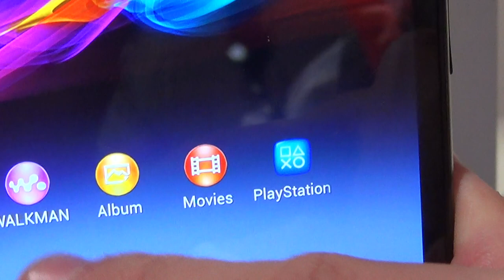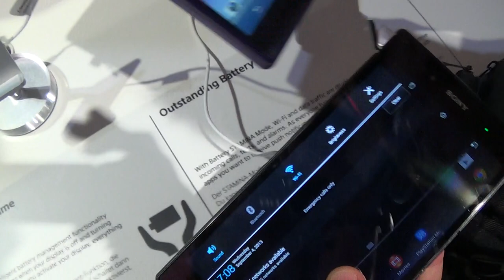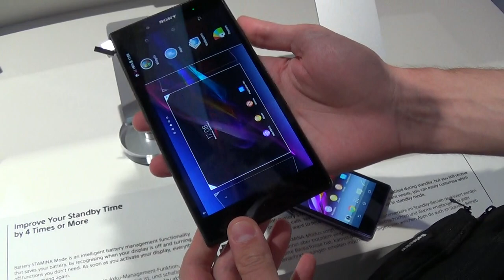Preview del Sony Xperia Z Ultra by AndroidBlog.it